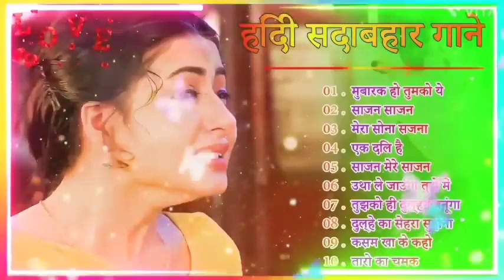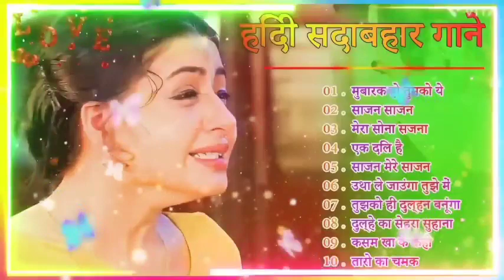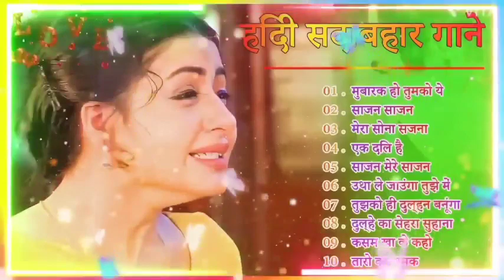Dil Full Songs 🥰| Aamir Khan, Madhuri Dixit